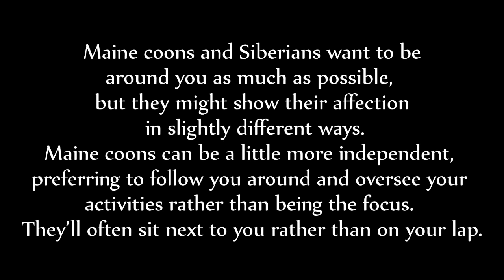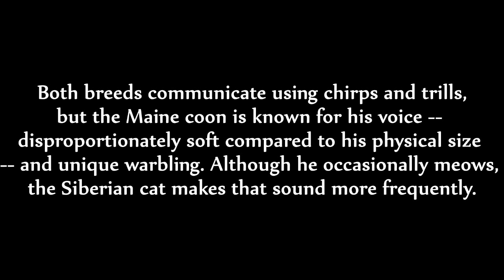Maine Coon vs Siberian Cat - Difference Explained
Differences Between Maine Coon & Siberian Cats.

Maine coon and Siberian cats developed on opposite sides of the world but in very similar climates. On top of their physical resemblance -- especially their heavy, longhaired coats -- they share an entertaining, affectionate nature. However, they differ in some aspects of their personalities and appearance, health and history.

WANT TO SEE YOUR CAT IN OUR VIDEOS? 🐱‍👤🐱‍🚀